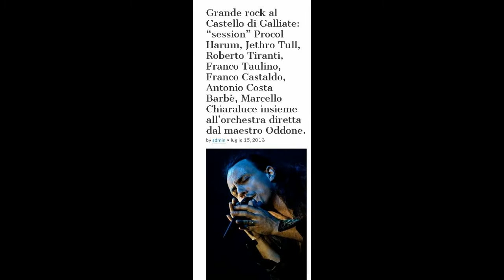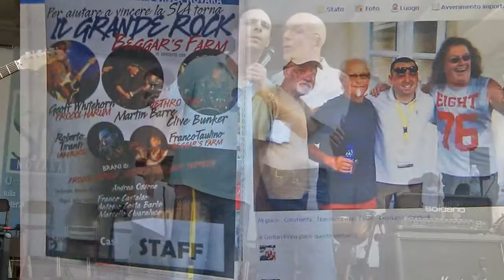Novara: Backstage Jethro Tull - Procol Harum - Roberto Tiranti. Il Grande Rock contro la Sla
Servizio di Alessio Marrari e Caterina Zadra

Montaggio ed Assemblaggio di Alessio Marrari